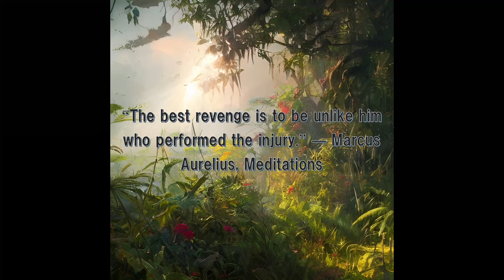The best approach is to focus on self-improvement and personal growth, rather than seeking revenge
This quote by Marcus Aurelius, from his book "Meditations," suggests that the best way to seek revenge for a wrong that has been done to you is not to seek revenge at all. Instead, Aurelius suggests that the most effective way to deal with those who have injured you is to be unlike them in your actions and behaviour.

In other words, Aurelius is advocating for a form of revenge that does not involve hurting or harming the person who has wronged you. Instead, he is suggesting that the best revenge is to rise above the situation and to act in a way that is dignified, moral, and honourable.

By taking the high road and refusing to engage in retaliatory behaviour, you can show the person who has injured you that their actions do not control you. You can demonstrate that you are strong and resilient and that you will not be brought down by their negativity or hostility.

Overall, this quote is a reminder that the best way to deal with those who have hurt you is not to seek revenge but to strive to be a better person than they are. By doing so, you can maintain your integrity and your sense of self-worth, and you can inspire others to do the same.